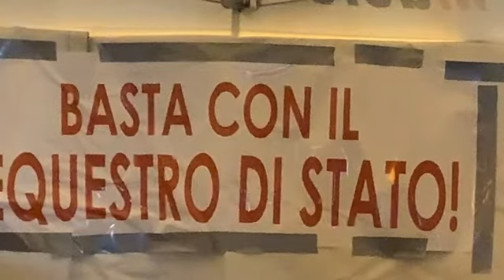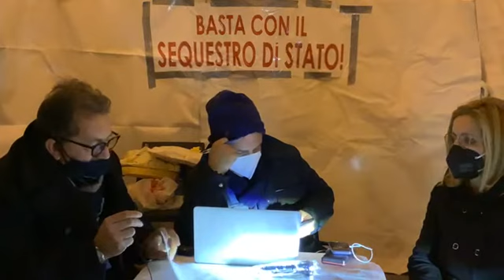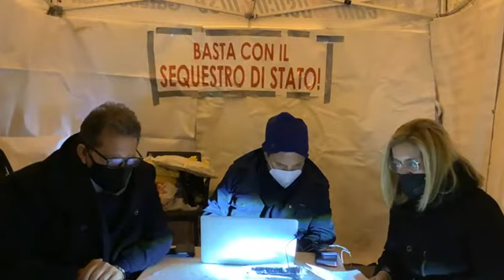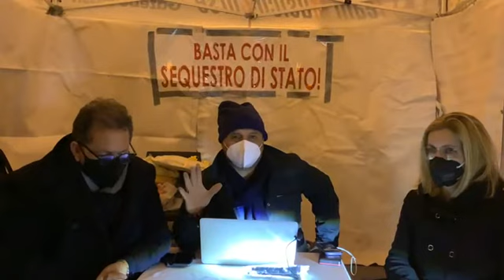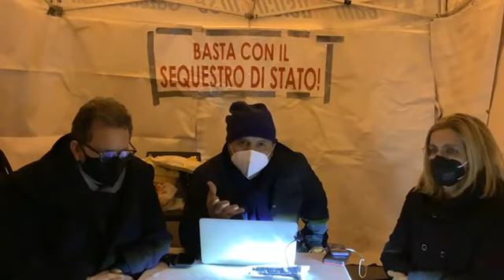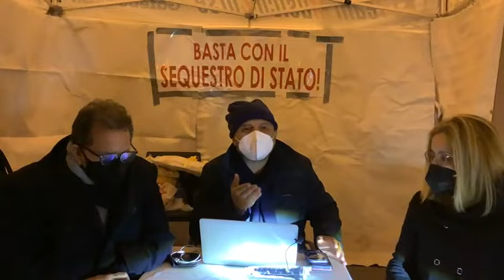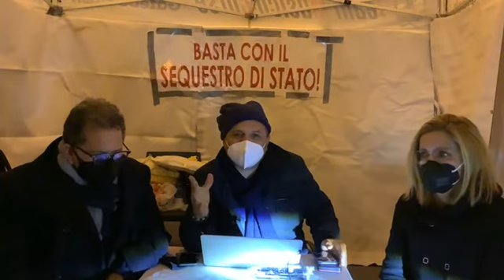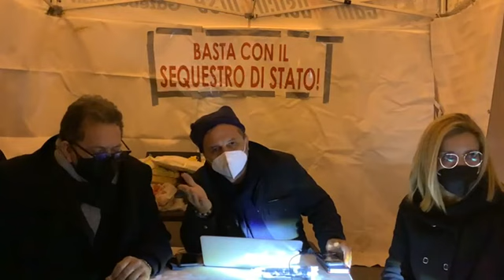Messina - De Luca: LA NOSTRA OCCUPAZIONE DELLO STRETTO DI MESSINA VA AVANTI (17.01.22)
- Messina - De Luca: LA NOSTRA OCCUPAZIONE DELLO STRETTO DI MESSINA VA AVANTI AD OLTRANZA ...
In attesa che Roma batta un colpo IO HO RASSEGNATO LE MIE DIMISSIONI DA SINDACO DI MESSINA (17.01.22)